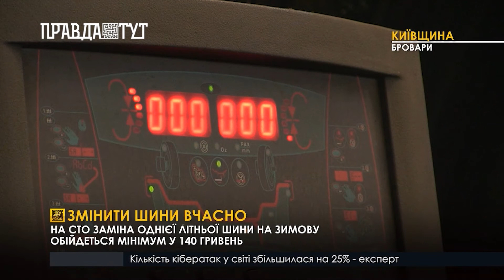Змінити шини вчасно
На СТО заміна однієї літньої шини на зимову обійдеться мінімум у 140 гривень